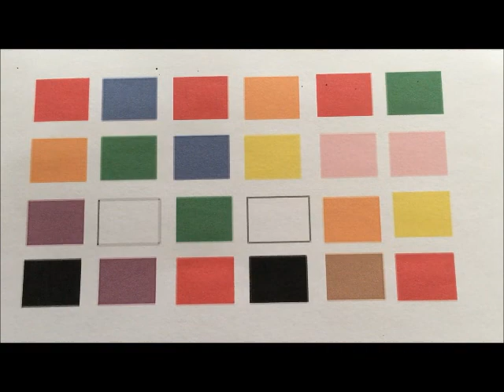Spanish Colors Expert Focus